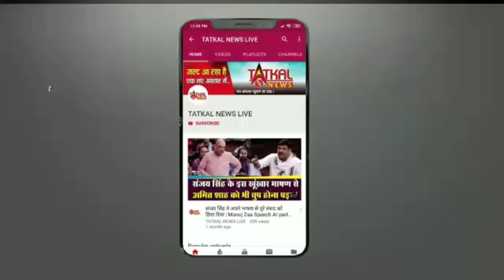HAPPY_BIRTHDAY_ISHA_SHARVANI TatkalNewslive